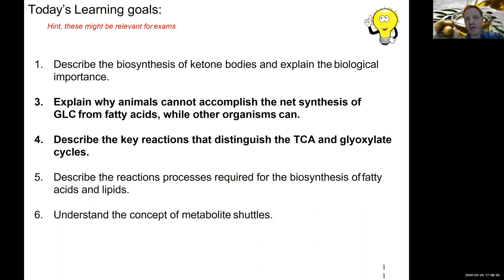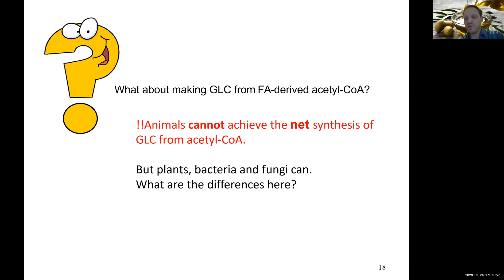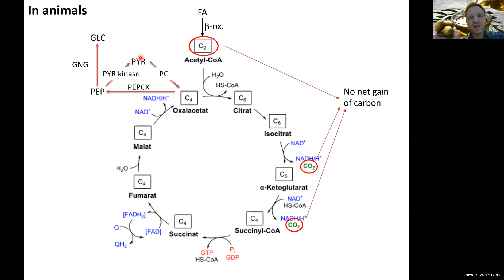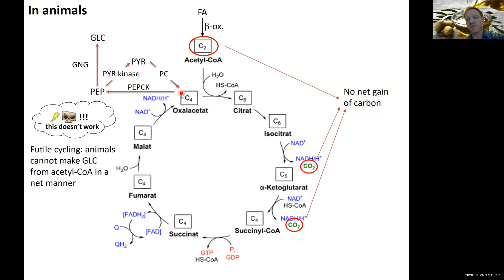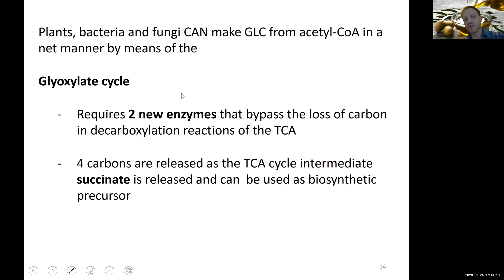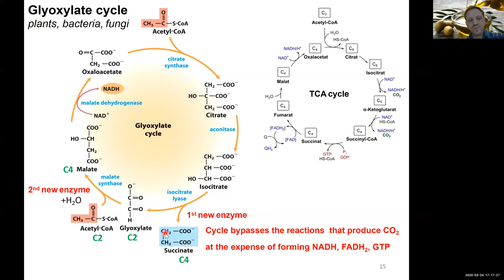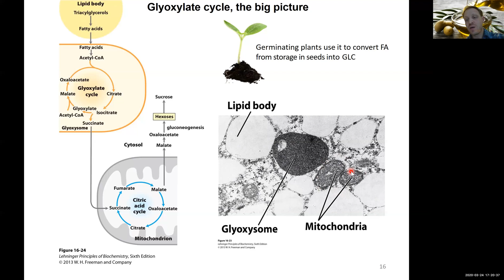BIS103 SQ20 Zerbe Lecture 10-2 Glyoxylate Cycle